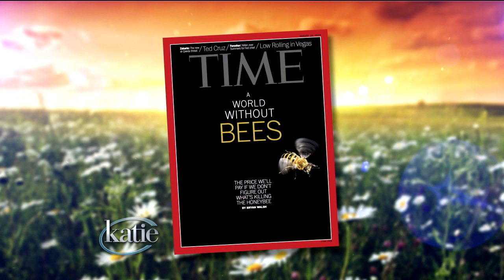The Plight of the Honey Bee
"If the bee disappears from the surface of the globe, man would have no more than four years to live," Einstein said. For a number of years bees have been dying at an alarming rate. So what does that mean for us?